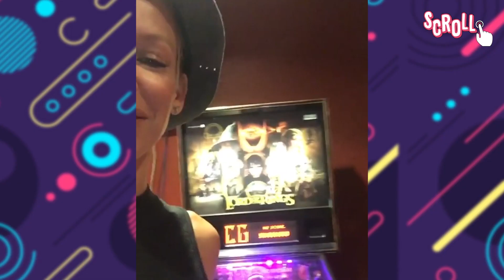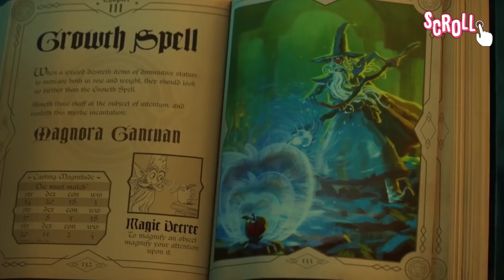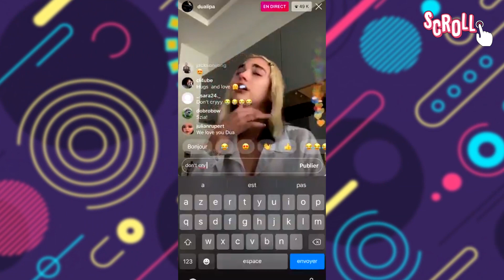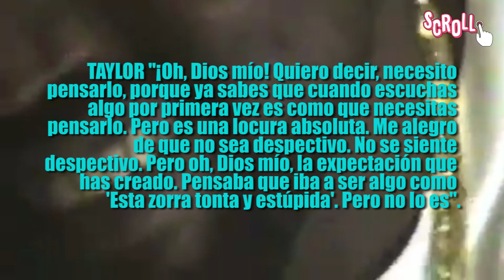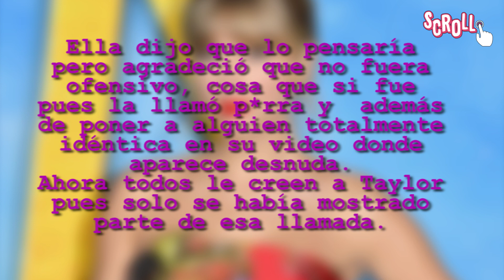Filtran llamada de TAYLOR y KANYE | ¿BRIE LARSON en STAR WARS? | DUA LIPA reacciona por su DISCO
Checa cómo pasa la cuarentena Bad Bunny, Danna Paola cantando Tusa, actriz de MARVEL no hará cuarentena y Sophie Turner le responde. Además checa lo que pasará con Netflix.